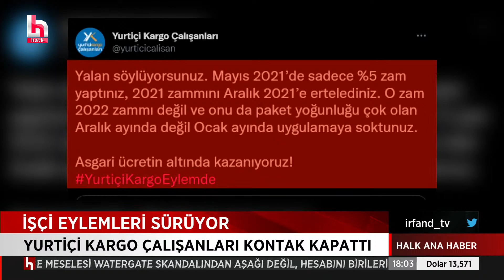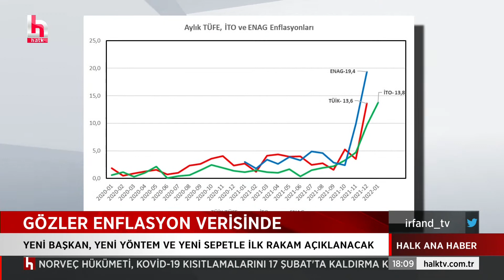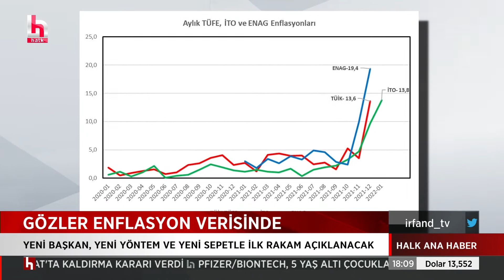İrfan Değirmenci işçi eylemlerini anlattı